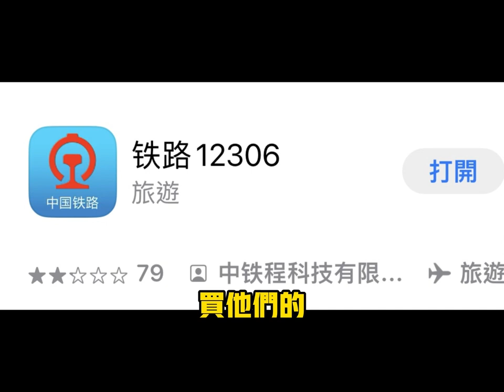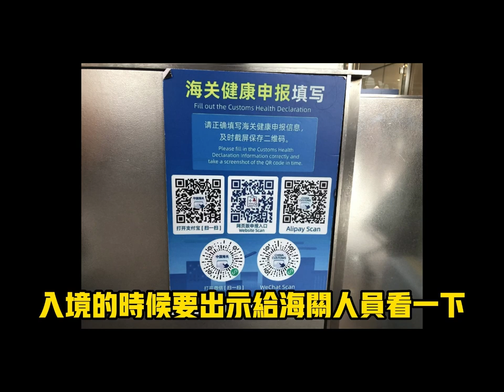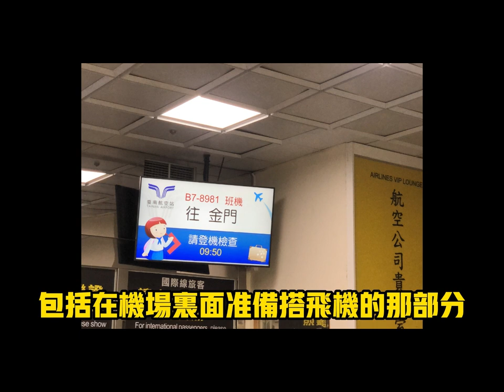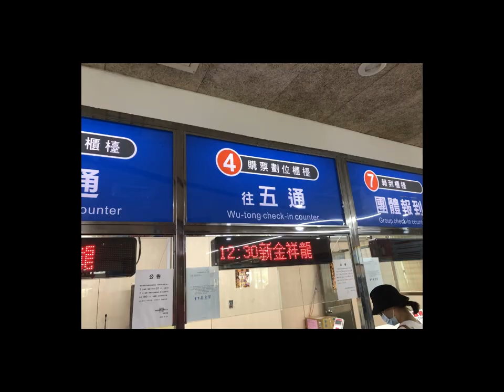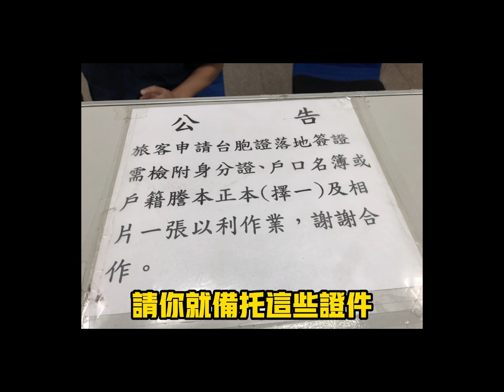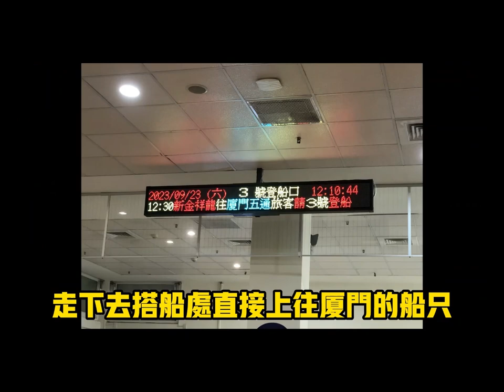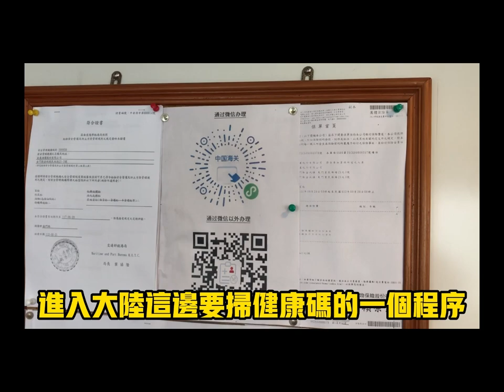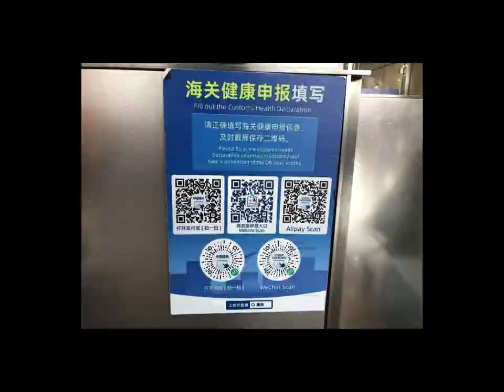金門小三通 (金門至廈門)｜前往大陸行前先需下載的APP｜大陸海關出入境健康碼申報｜申請台胞證落地簽需檢附相關資料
這次是介紹如何從台南出發，自由行方式走小三通前往廈門五通碼頭，行程日期2023/09/23